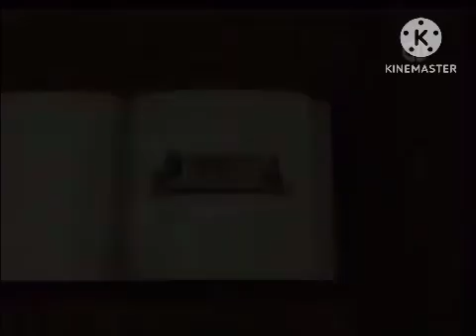PBS Kids Program Break (2006 ThinkTV)